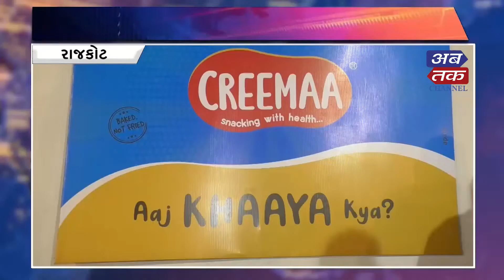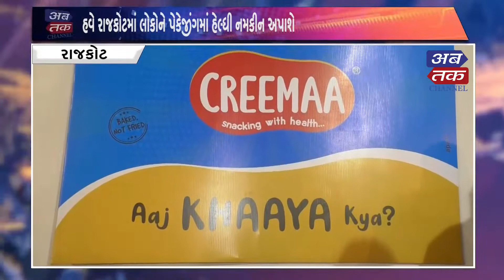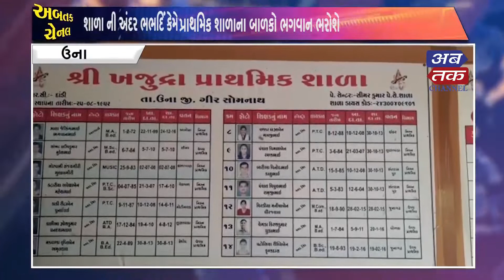ABTAK NEWS 30-12-2021| ABTAK MEDIA